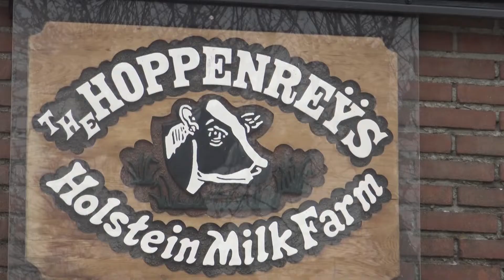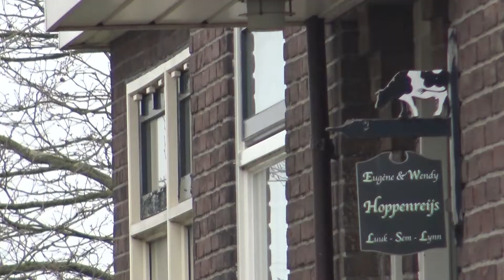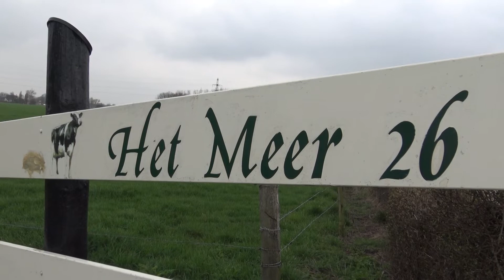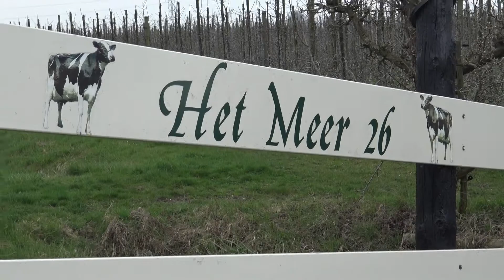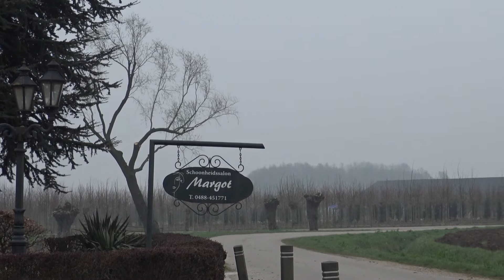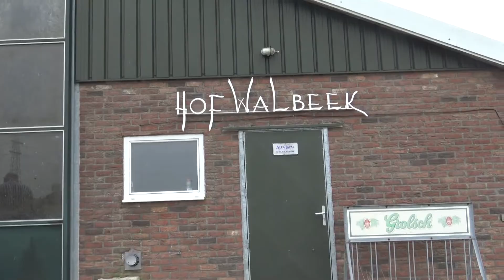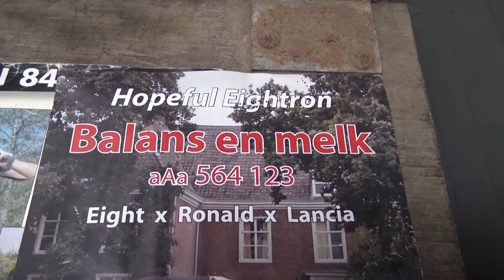Videokeuring Over Betuwe vaarzen 2019 op nr deel 2